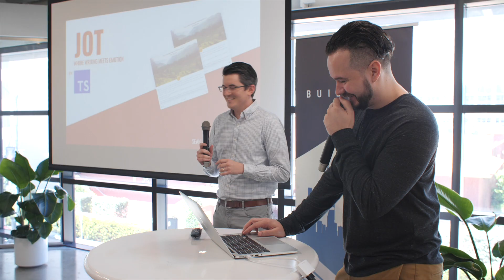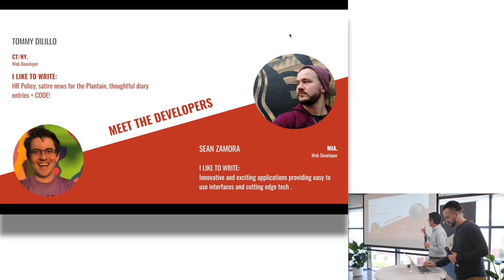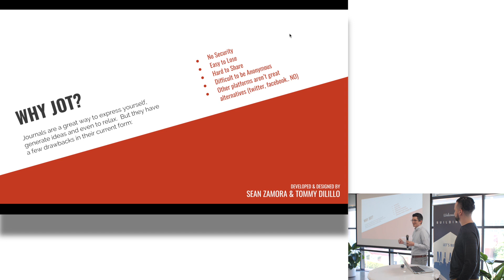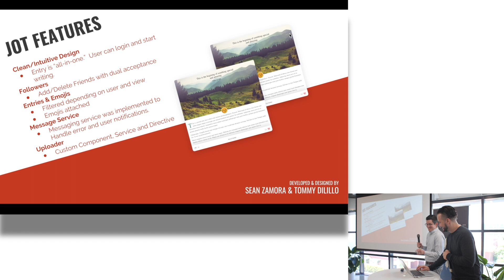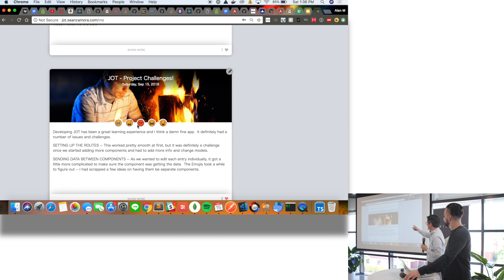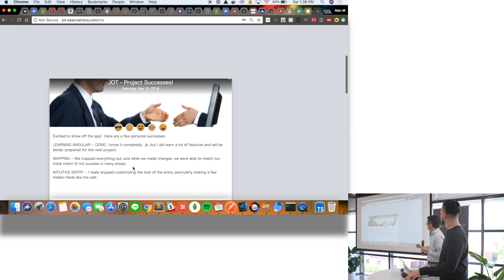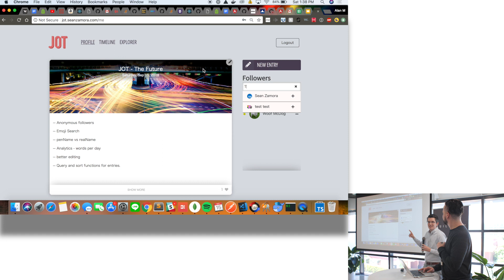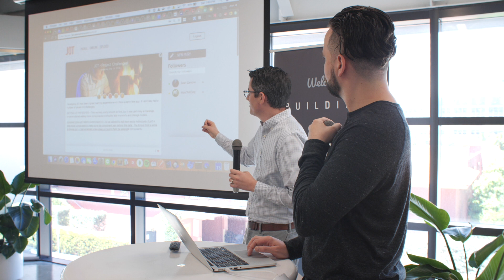Jot - Where Writing Meets Emotion | Hackshows | Ironhack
Tommy Dilillo and Sean Zamora noticed some drawbacks in traditional journaling. They came up with Jot, a password protected journal app, to be able to post your journal entries online either privately or share anonymously!